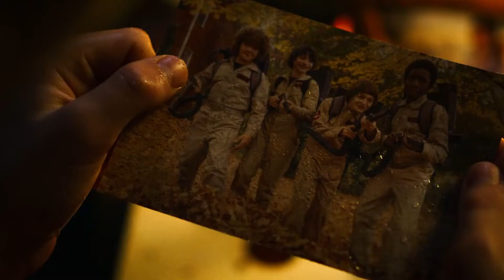Stranger Things Scenes That Had To Be CENSORED...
Welcome back to Film District. UPDATED with Stranger Things‘ premiere preview removed from YouTube: Ahead of its midnight premiere, Netflix has added a content warning to the fourth season of Stranger Things following the deadly school shooting in Uvalde, Texas.

The warning card will be on the service when the new season premieres at midnight PT tonight. The card appears before the Season 3 recap that auto-plays at the beginning of season 4, episode 1 for viewers in the U.S. only.